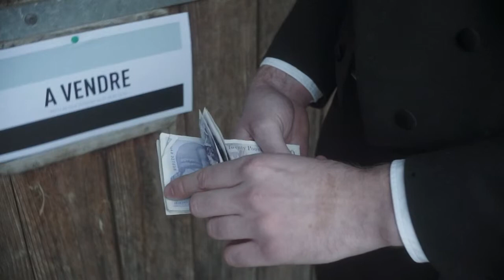Le Premier Jeton de Caddie teaser 1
Teaser 1 du court-métrage "Le Premier Jeton de Caddie" réalisé en 2013 par Mathilde Petit
Un film Eurydice